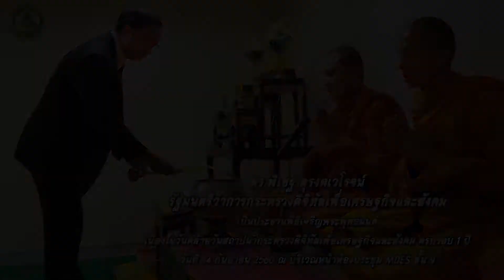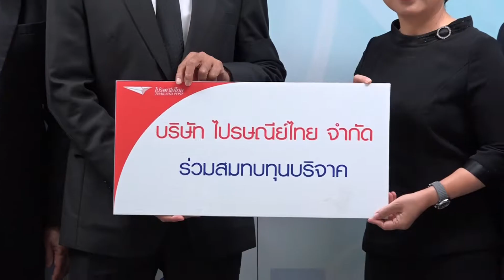พิธีเจริญพระพุทธมนต์เนื่องในวันคล้ายวันสถาปนากระทรวงดิจิทัลเพื่อเศรษฐกิจและสังคม ครบรอบ 1 ปี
ดร.พิเชฐ ดุรงคเวโรจน์ รัฐมนตรีว่าการกระทรวงดิจิทัลเพื่อเศรษฐกิจและสังคม เป็นประธานพิธีเจริญพระพุทธมนต์เนื่องในวันคล้ายวันสถาปนากระทรวงดิจิทัลเพื่อเศรษฐกิจและสังคม ครบรอบ 1 ปี วันที่ 14 กันยายน 2560 ณ บริเวณหน้าห้องประชุม MDES ชั้น 9